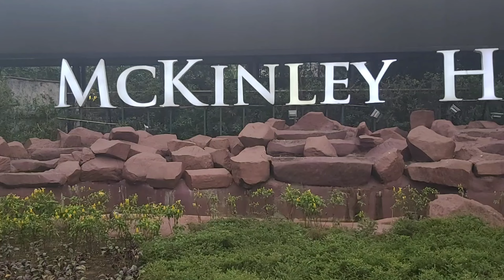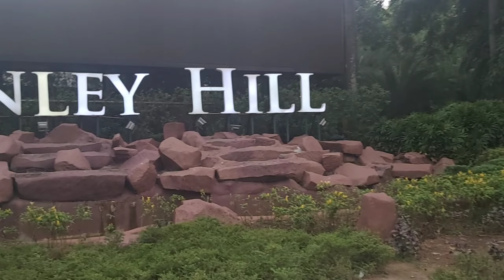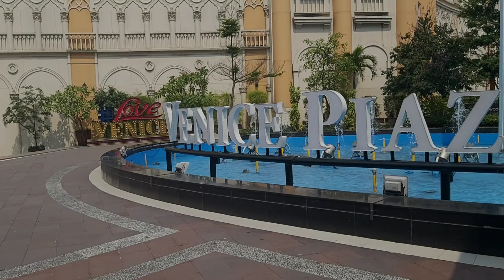Venice Grand Canal Mall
Venice Grand Mall replica of Italy's Grand Canal. One of the best beautiful mall in Metro Manila, located at McKinley Hill, Taguig. Perfect spot for strolling, window shopping, eating. The place is clean, safe and well maintained, great for picture taking. It is known as Venice of the Philippines. Lots of restaurants and boutiques inside.

00:00 - Intro
00:59 - Main road to Venice Canal
01:52 - Entrance
02:27 - Inside the Mall
04:08 - Evening View
07:01 - Food Hall
07:33 - Morning View